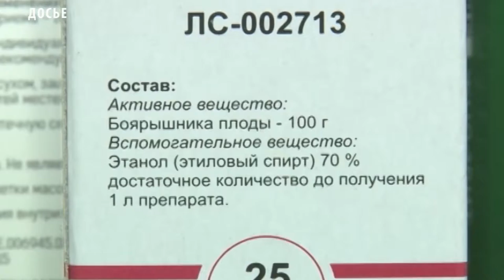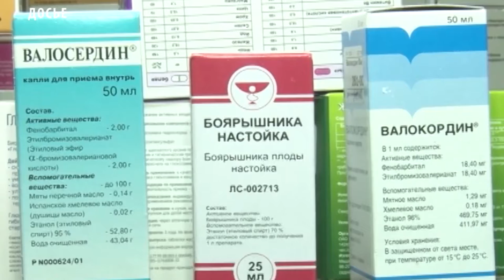В Туве снизилось количество отказников от бесплатных лекарств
В Туве снизилось количество отказников от бесплатных лекарственных средств из федерального бюджета. В 2017 году от них отказалось 48,5%, в 2016 – 51,3% от общего количества льготников. Несмотря на снижение количества отказников, ситуация остается удручающей. Отказы имеются среди всех категорий льготополучателей. Льготники объясняют отказ тем, что в лекарствах не нуждаются, либо имеют общие заболевания и стоимость необходимых им лекарств ниже размера денежной компенсации. На практике это не всегда так. Лекарственные средства, приобретаемые органами исполнительной власти для одного льготника, нередко в сумме превышают размер денежного эквивалента.